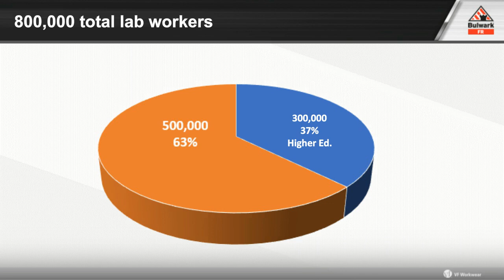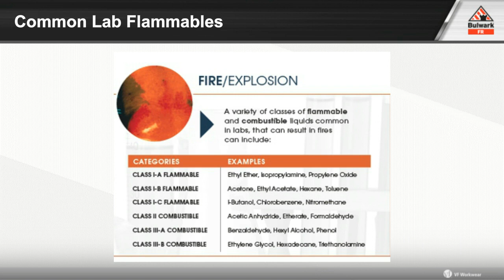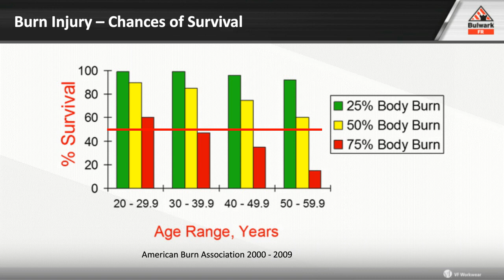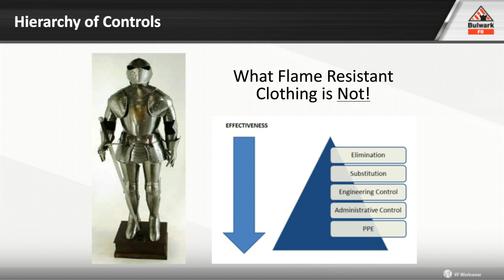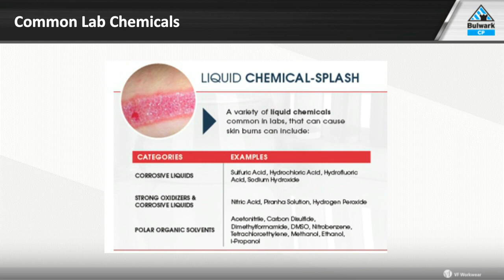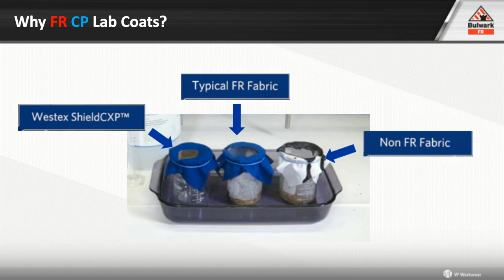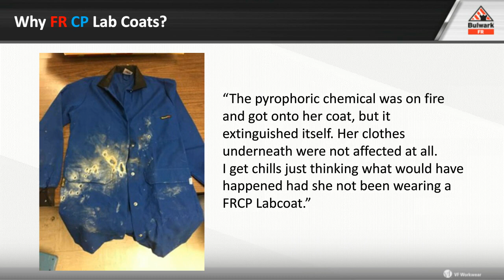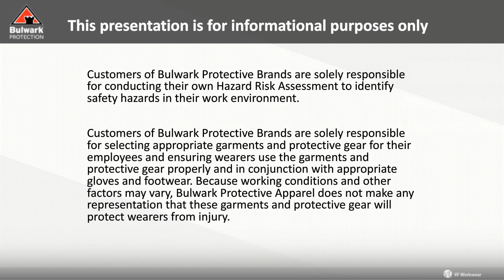Free webinar: Don't Experiment with Your Safety - Choosing the Right Lab Coat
Join Bulwark's Mark Saner for a free webinar to take you through the basics of the chemical protection market, discuss common laboratory hazards and highlight the difference between FR, CP, FRCP and non-FR lab coats.